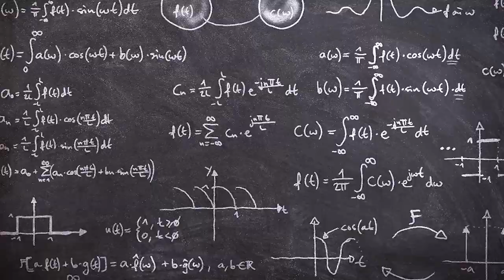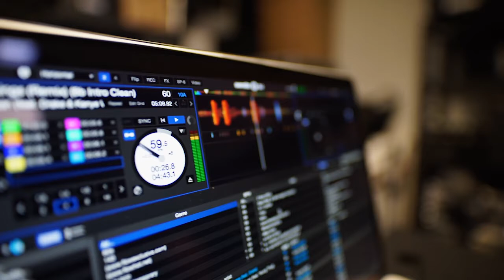Com es produeix el so?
Chantal Ferrer, professora titular de Física Aplicada de la Universitat de València, ens explica com es produeix el so i com es transmet a través de l'aire.

Participa en els «Perquès de Mètode», envia la teua pregunta i participa en el sorteig d'un lot de publicacions